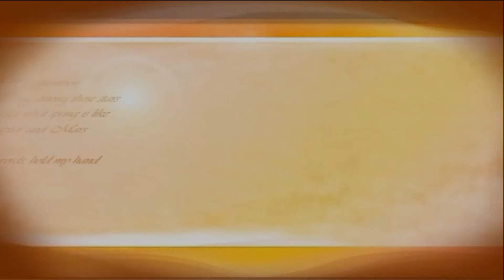2024跳鼓陣於桃園市大溪